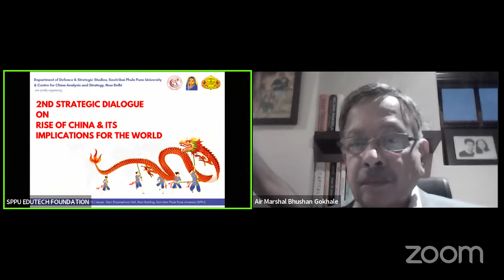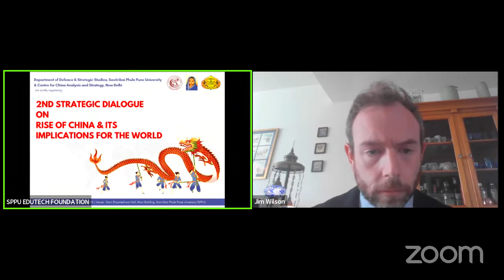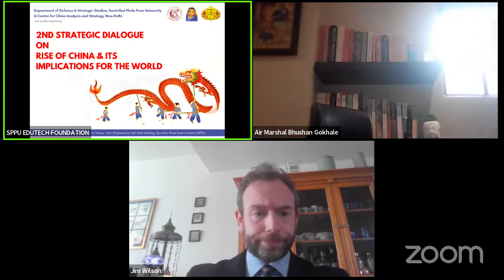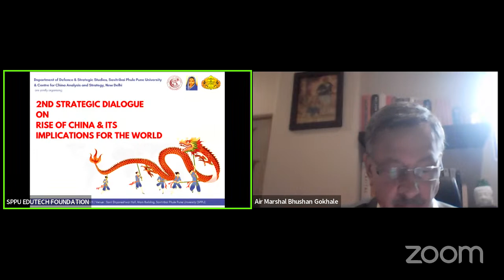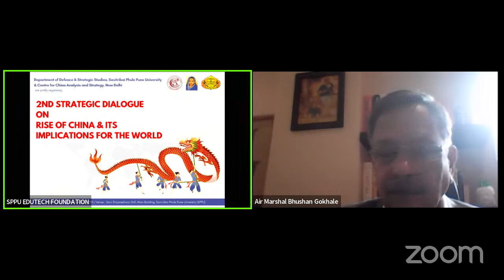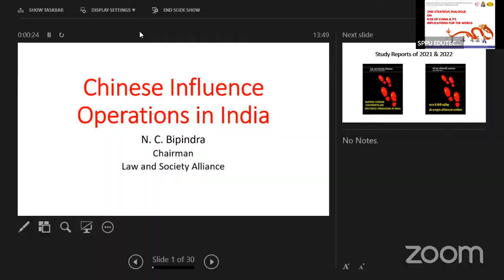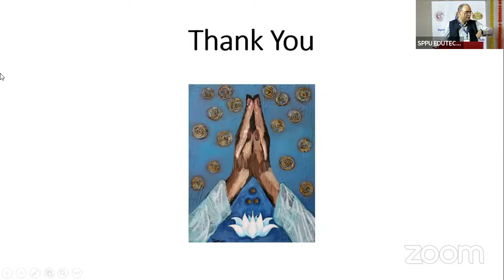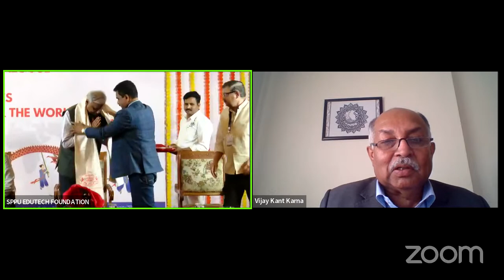2nd STRATEGIC DIALOGUE ON RISE OF CHINA AND ITS IMPLICATIONS FOR THE WORLD : DDSS SPPU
SESSION I - CHINA’S STRATEGIC AGENDA
Chairperson: Prof. (Dr.) Vijay Khare, Head of the Department, Department
of Defence and Strategic Studies, SPPU
Speakers: Mr. Jayadeva Ranade, President, Centre for China Analysis and
Strategy (CCAS)
Amb. Gautam Bambawale, Former Indian Ambassador to China, Pakistan
and Bhutan
Prof. Dilip Mohite, Former Dean and Professor and Head
Department of Political Science, M. S. University Baroda Gujarat
Discussants: Lt Gen A L Chavan PVSM, AVSM, SM, VSM (Retd),
Emeritus Professor, DDSS, SPPU
Prof. (Dr.) Shrikant Paranjpe, Former Head, DDSS, SPPU

SESSION II - CRISIS IN SOUTH CHINA SEA AND TAIWAN
Chairperson: Air Marshal Bhushan Gokhale, PVSM, AVSM, VM (Retd)
Speakers: Mr. Jim Wilson, Regional China Officer, US Embassy, Malaysia
Dr. Akimoto Daisuke, Professor Housei University and Visiting Research
Fellow, Centre for Indo-Pacific Strategic Studies, Tokyo
Participant from Vietnam
Prof. Roger Liu, Associate Professor, Flame University
Discussants: Air Marshal SS Soman, PVSM, AVSM, VM (Retd)
Marshal of the Indian Air Force Arjan Singh Chair Professor, DDSS, SPPU
Prof. (Dr.) Arvind Kumar, Centre for Canadian, US & Latin American
Studies, JNU

SESSION III - CHINA’S INFLUENCE OPERATIONS IN INDIA
Chairperson: Dr. Sheshadri Chari, MOD, Chair of Excellence, DDSS, SPPU
Speakers: Mr. N. C. Bipindra, Chairman of Law and Society Alliance
Amb. Vijay Kant Karna, Former Nepali Ambassador to Denmark
Ms. Namrata Hasija, Research Fellow, CCAS
Discussant: Prof. (Dr.) Arun Dalvi, Former Head, Department of Defence
and Strategic Studies, SPPU
Lt Gen Sudarshan Shrikant Hasbnis, PVSM VSM ADC (Retd), Chair
Professor, Chhatrapati Shivaji Maharaj Chair in Policy Studies, DDSS, SPPU
Mr. Jayadeva Ranade, President, Centre for China Analysis and Strategy
Prof. (Dr.) Vijay Khare, Head, Department of Defence and Strategic Studies,
SPPU